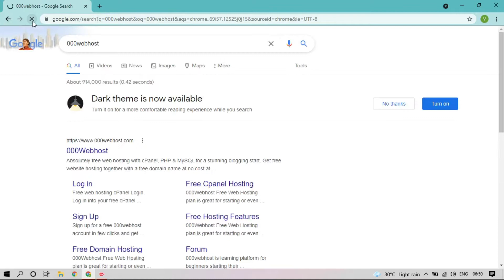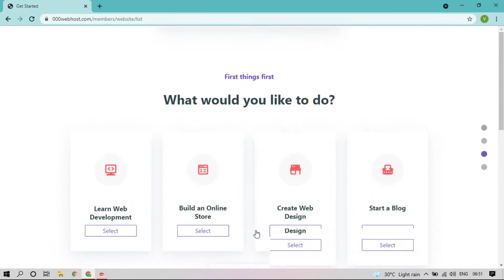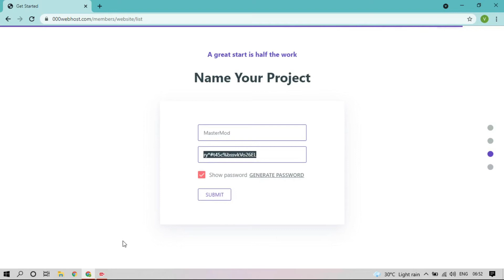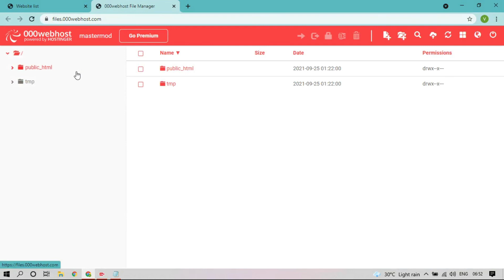How To Create 000WebHost Server Free Account | Make Your Own PHP Website Free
If you have any query and suggestion comment in my video.

The Content in this video is for educational & entertainment  purpose only. We do not promot & support any unethical behaviour.